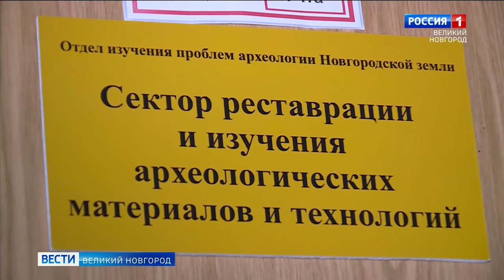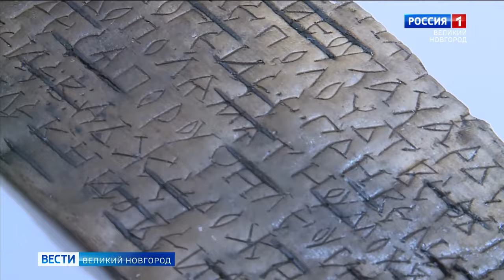Репортаж из Троицкого раскопа в Новгороде, 2024 г.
ГТРК Славия, новые находки 09.08.24